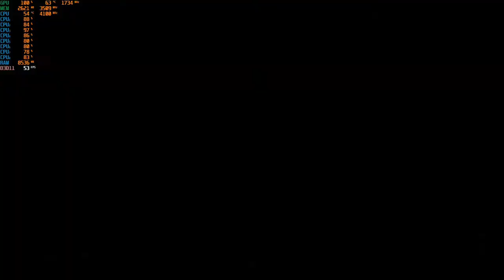Battlefield V - 1080p with the GTX 1050 TI & Intel I3-10100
Cpu: Intel I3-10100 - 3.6ghz (4.2ghz with Turbo Boost)
Cpu Cooler: Cooler Master Hyper 212 Evo
Gpu: Zotac GTX 1050 TI
Mobo: Asrock H410M-HDV ; LGA 1200
Ram: G.Skill 12GB DDR4 2666MHZ (Dual Channel)
Drives: 1TB SATA SSD + 2TB SATA HD
Case: Rosewill FBM-X2
PSU: 600w Raidmax vortex
OS: Windows 10 Pro.
Res: 1080p
Settings: Med. & High ; DX11